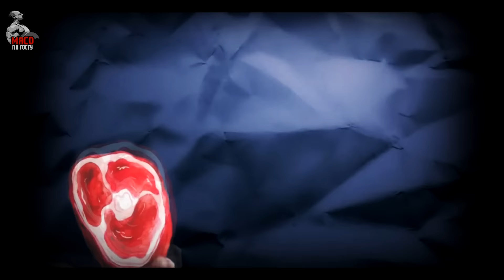Тренировка рук-базук!!! Напарник - Саша Алексеев